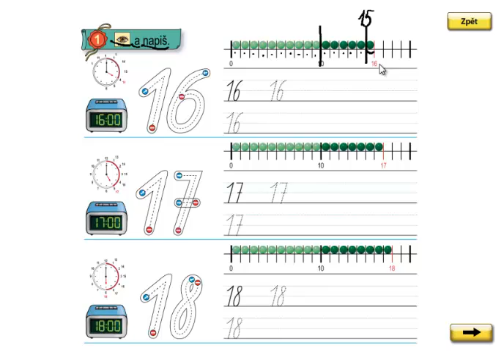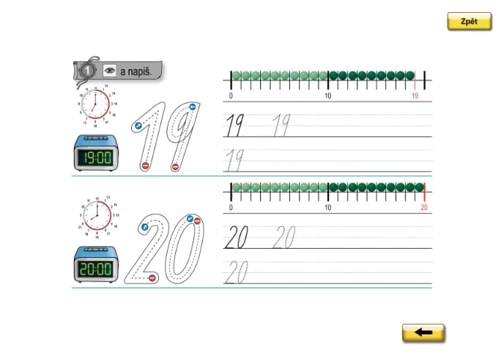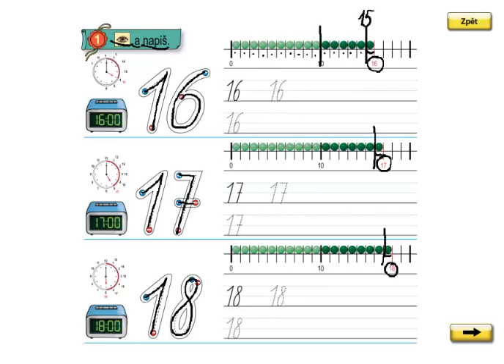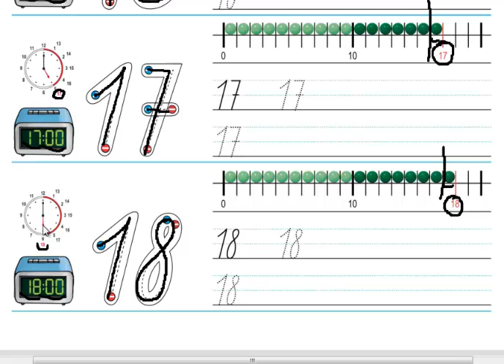Matýskova matematika 3.díl, strana 30, cvičení 1 (původní)